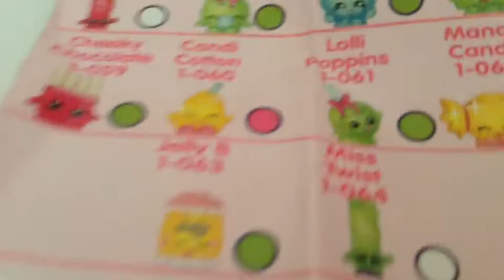LPS Kati's Sister Opening Up Shop kind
Kati sister opens up shop kind but Kati is getting her wisdom teeth out and she shows up and she's mad cause she did the video without her